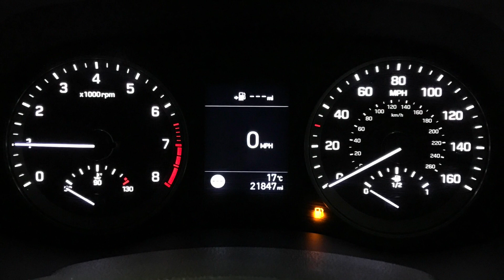Hyundai Tucson 1.6 GDi SE Nav | Richmond Motor Group | Hampshire, West Sussex & Surrey